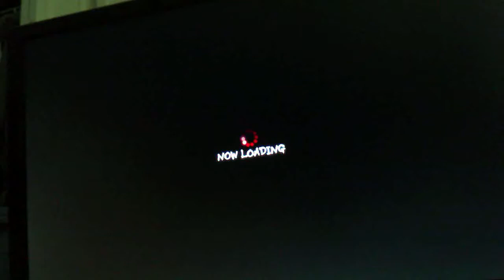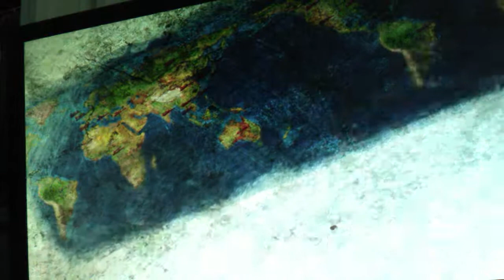Super street fighter ae 2012 blanka training pt 1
Feels good to control him again...lol